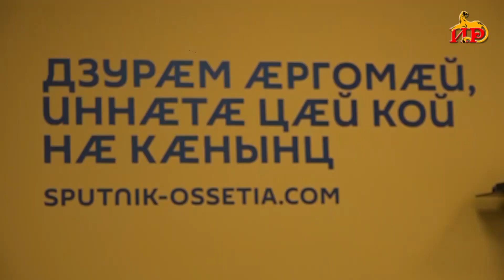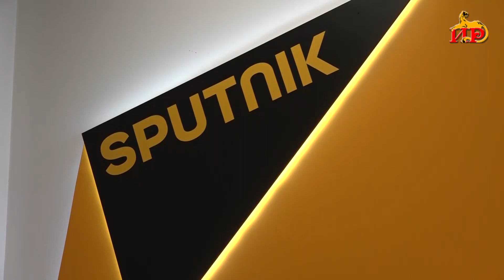Югоосетинские политологи отреагировали на заявления грузинского премьера Гарибашвили.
Госсоветник президента Вячеслав Гобозов и начальник Информационно-аналитического управления Администрации президента Юрий Вазагов на брифинге в агентстве «Спутник»   обсудили заявление грузинского премьер-министра Ираклия Гарабишвили на сессии Генассамблеи ООН об «Оккупации 20% территории Грузии». Спикеры отметили, что акцентируясь на антироссийских высказываниях, многие зарабатывают «политические баллы», что, по их мнению, является не более чем актерской игрой.